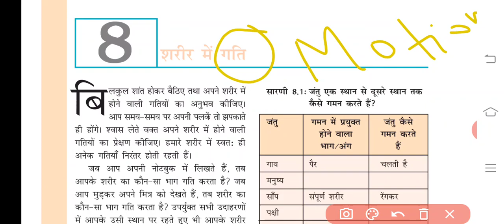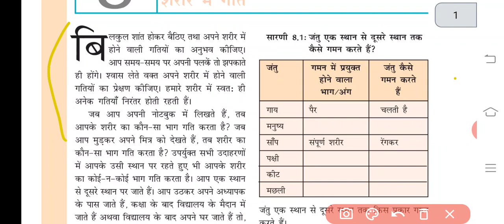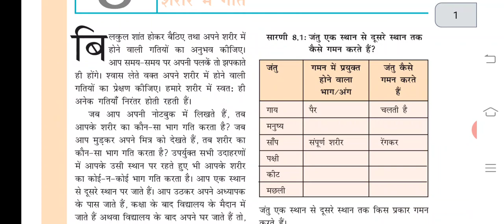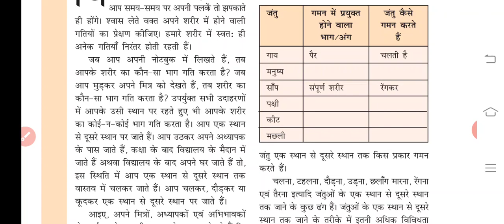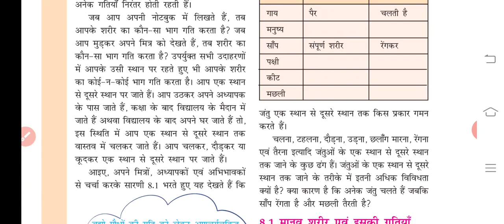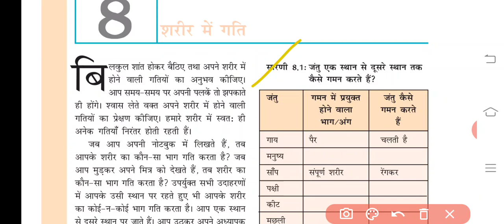Science 6th class ... chapter 8 शरीर में गति